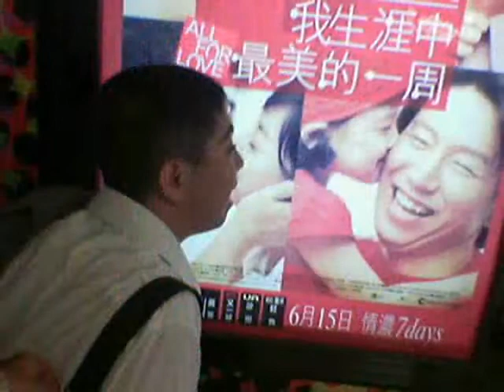Dedication to marvin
Dba marvin sabe mo na you want pictures of us here it is